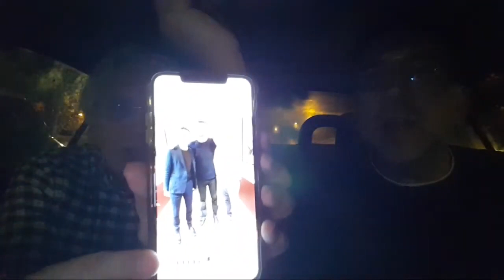Especial JuegodeTronos en El Hormiguero con Bran Stark y Davos Seaworth (Criticar)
Hoy en El Hormiguero hemos tenido un especial Juego de Tronos con Isaac Hempstead Wright (Bran Stark) y Liam Cunnnignham (Sir Davos Seaworth) con motivo de la exposición de Juego de Tronos que va a ser estrenada en Madrid. @Acevedismos y yo, os contamos nuestra experiencia en el programa con estos dos reconocidos actores, anécdotas y detalles detrás de cámaras.